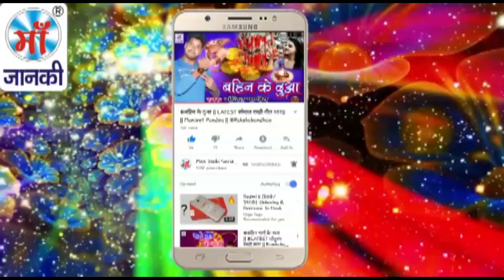Dussehra के मेला - Dr. Rohit Bari - लाजवाब नवरात्री देवीगीत 2018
Song: दशहरा के मेला
Album: Dussehra Ke Mela
Singer: Dr. Rohit Bari
Director: Lalit Goel
Music Label: Maa Janki Series (MJS)

YouTube Title: Dussehra के मेला - Dr. Rohit Bari - लाजवाब नवरात्री देवीगीत 2018 .